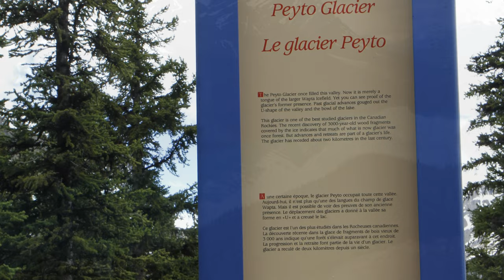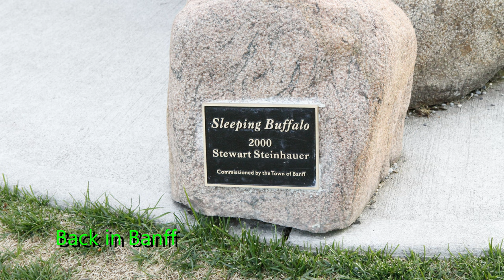Banff day3: Bus trip to the Athabasca Glacier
Flashback to our trip to BANFF, a small town in Alberta, Canada located within the Banff National Park.

We took a bus to the Athabasca Glacier, stopping by Lake Louise and Peyto lake on the way.

Banff National Park is famous for its deep blue colored lakes and majestic mountain peaks that are part of the Rocky Mountains. It is Canada's first national park and is one of the world's most awe-inspiring mountain destinations.